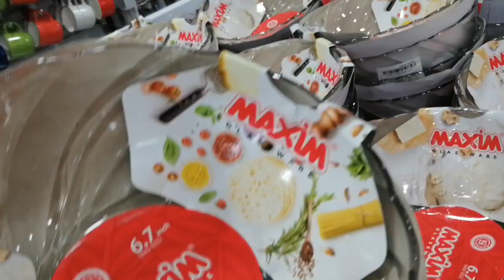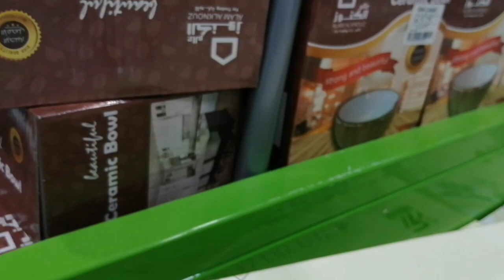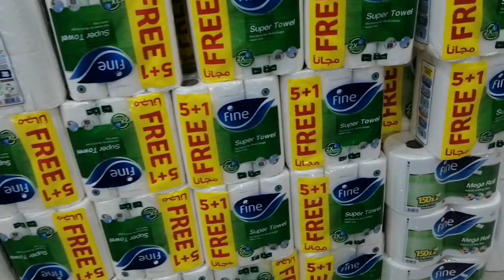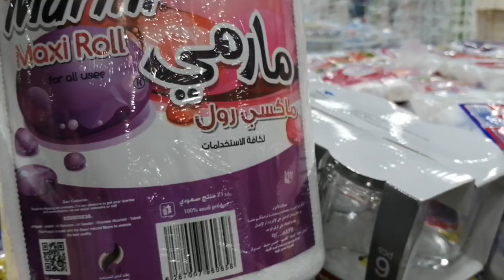# عروض وتخفيضات العائله لمدة ٣ أيام ١٦-١٧-١٨ / ١٠ شهر اكتوبر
# عروض وتخفيضات العائله
جميع مستلزمات البيت تحت سقف واحد
العنوان الرياض حي النهضه شارع سلمان مخرج ٣٠